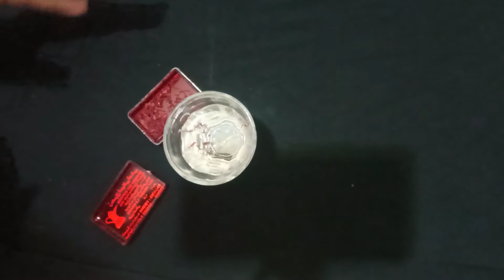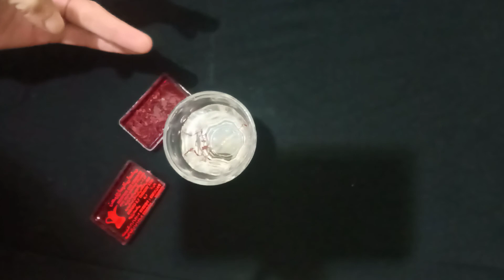ضع عود زعفران تحت اللسان قبل النوم ماذا يحدث لك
الارق الاكتئاب تقويه النظر نوم. عميق